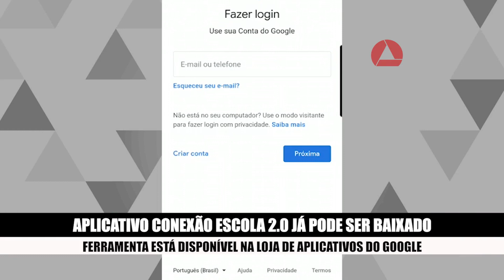Betim e Belo Horizonte anunciam compra de vacina russa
O presidente da Assembleia, deputado Agostinho Patrus, recebeu a lista com os nomes dos vacinados irregularmente pela Secretaria de Saúde. O caso provocou a queda do titular da pasta e será investigado por uma CPI na Assembleia.

Em Belo Horizonte, a prefeitura anunciou novas medidas restritivas para tentar evitar a proliferação da covid-19 na cidade. A PBH também anunciou que tem tratativas para a compra da vacina Sputnik, que teve 1,2 milhão de doses adquiridas pela prefeitura de Betim. O imunizante não tem uso autorizado no Brasil, mas medida anunciada pela Anvisa pode facilitar a compra. A agência também deu o registro definitivo para a vacina da Oxford e autorizou o uso do primeiro medicamento para o tratamento de doentes hospitalizados com covid.

As teleaulas voltam na próxima semana e o Ministério Público Estadual suspendeu as atividades presenciais. Veja todas as notícias no Plantão Coronavírus.